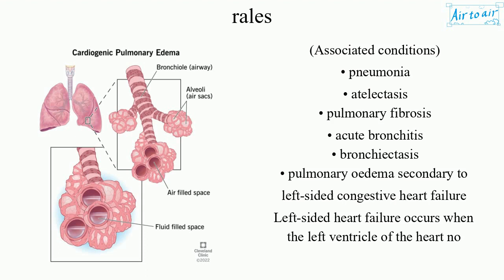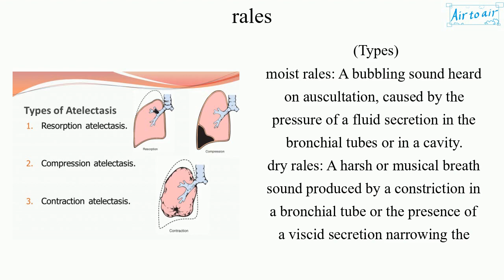rales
(crackles)

Small clicking, bubbling, or rattling sounds in the lungs, heard during inhalation.
They are thought to occur when the closed alveoli suddenly pop open in the presence of secretions.

(Associated conditions)
• pneumonia
• atelectasis
• pulmonary fibrosis
• acute bronchitis
• bronchiectasis
• pulmonary oedema secondary to left-sided congestive heart failure
Left-sided heart failure occurs when the left ventricle of the heart no longer pumps enough blood around the body. As a result, blood builds up in the pulmonary veins.

(Types)
moist rales: A bubbling sound heard on auscultation, caused by the pressure of a fluid secretion in the bronchial tubes or in a cavity.
dry rales: A harsh or musical breath sound produced by a constriction in a bronchial tube or the presence of a viscid secretion narrowing the lumen.
fine rales: Brief, discontinuous, popping lung sounds that are high-pitched. They are also similar to the sound of wood burning in a fireplace or hook and loop fasteners being pulled apart, or cellophane being crumpled.
coarse rales: A loud and low-pitched, discontinuous, explosive crackling sound.

Cf. rhonchi